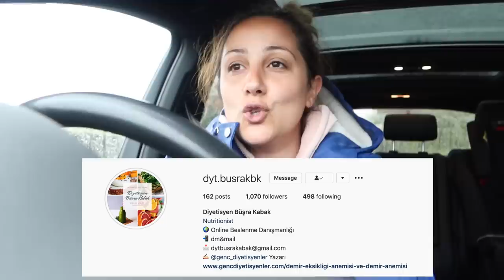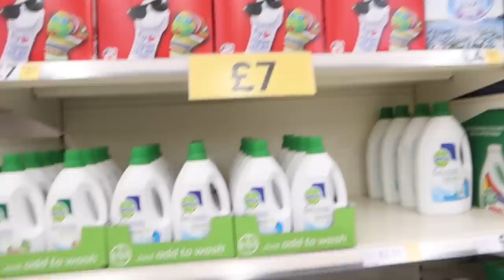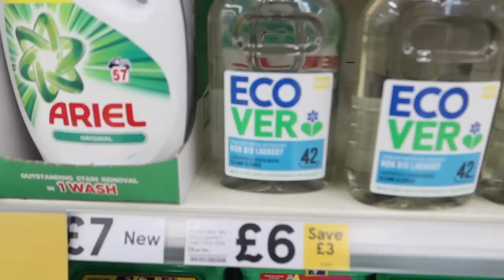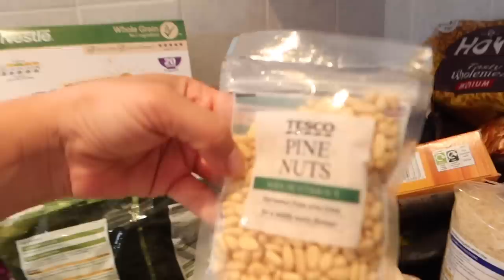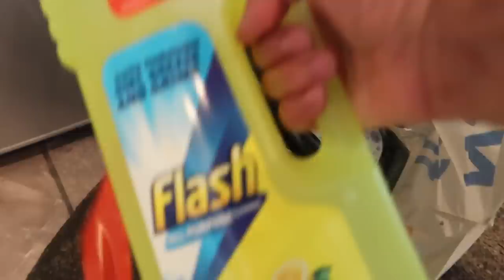BÜYÜK KARANTİNA ALIŞVERİŞİMİZ! KARANTINA GÜNLERI! | ANNE GÜNLÜGÜ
BÜYÜK KARANTİNA ALIŞVERİŞİMİZ! KARANTINA GÜNLERI!